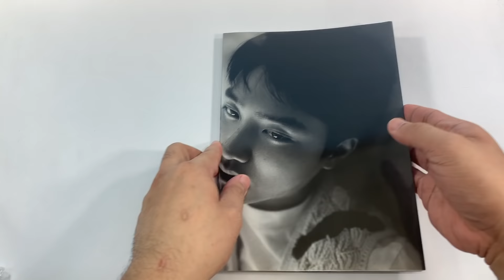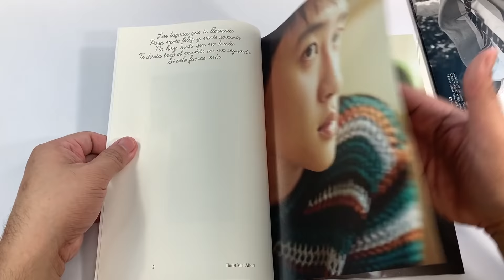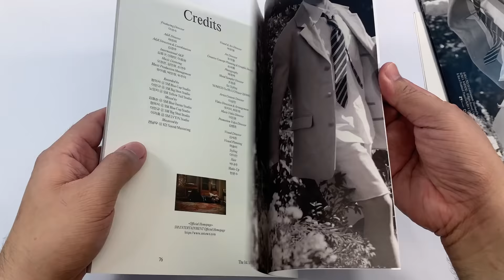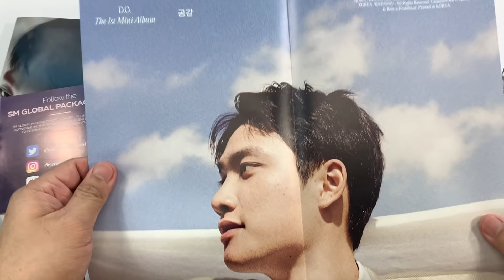D.O. 도경수 || EMPATHY || PHOTOBOOK VERSION || KPOP ALBUM UNBOXING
D.O. 도경수 1st Mini Album - Empathy Photobook Version Album Unboxing

The tracklist of EXO D.O’s ‘Empathy’ teases six main tracks and the bonus offerings will include the title track’s English and Spanish versions. Check out the tracklist below.

1. ‘Rose’ (Title Track)
2. ‘I’m Gonna Love You’ (feat. Wonstein)
3. ‘My Love’
4. ‘It’s Love’
5. ‘Dad’
6. ‘I’m Fine’

Bonus Tracks
7. ‘Rose’ (Eng. ver)
8. ‘Si Fueras Mia’